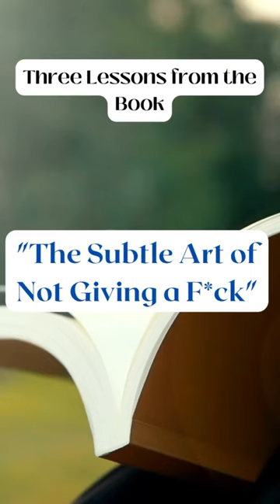3 Important lessons from the book The Subtle Art of not Giving a F@ck.